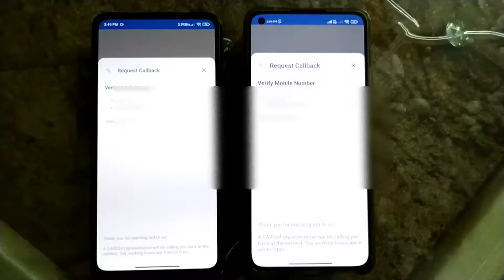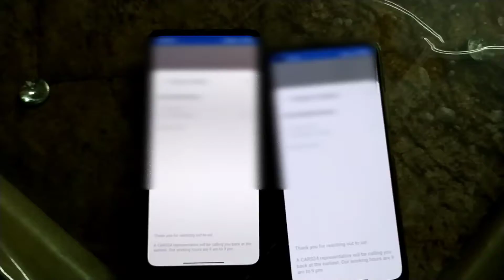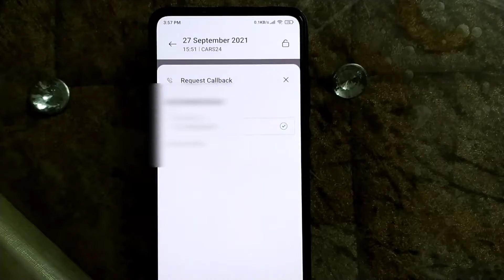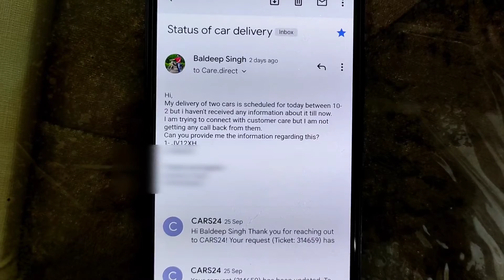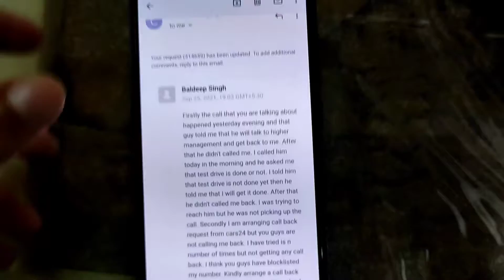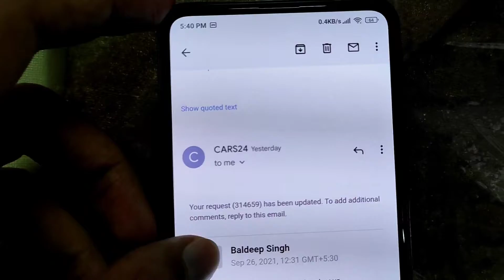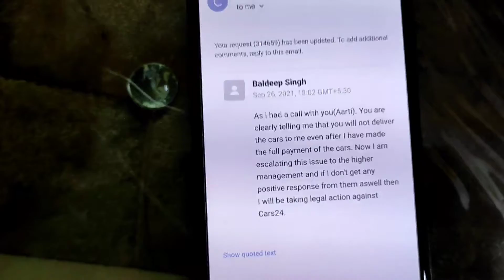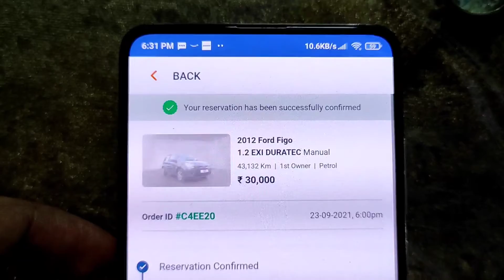Cars24 Reality | Cars24 Exposed | Used Car | Full Payment Done But Denying Car Delivery | Must Watch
Hi This is Baldeep Singh. In this video I will be telling you my story of buying car from Cars24.
Cars24 took my full payment but denied to deliver the car.
I request you to please watch this full video to know the whole story.